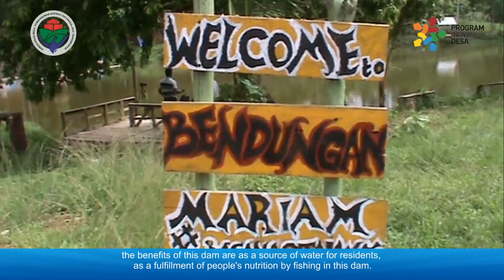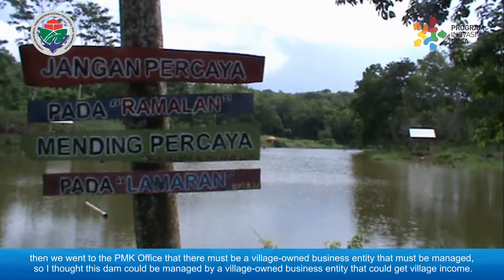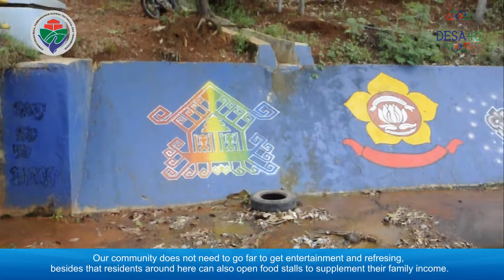Bendungan Mariam, Hilangkan penat hingga jodoh mendekat. (capturing TPID Negeri Agung)